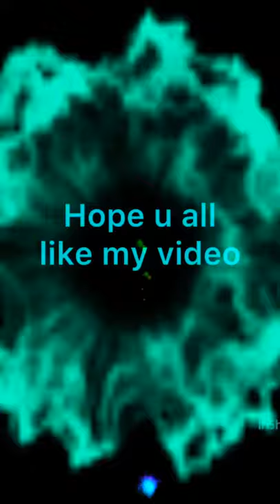🤩tierno all pokemon status🤩 //pokemonshorts //status //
tierno all pokemon
tierno kalosh region all pokemon
kalosh region all pokemon of tierno
tierno all pokemon shorts status

 pleas youtube family my chanel is grow,